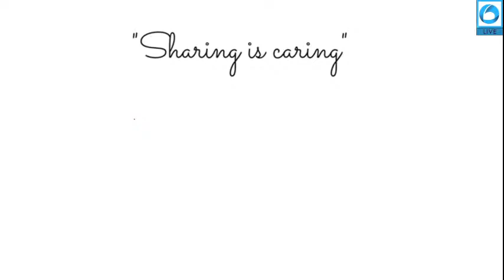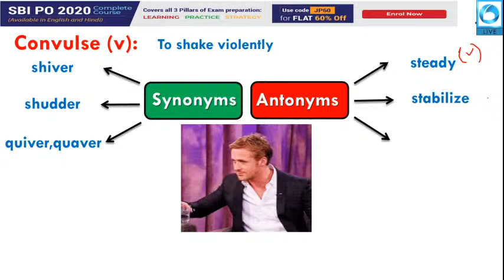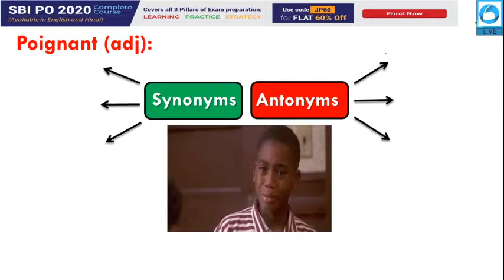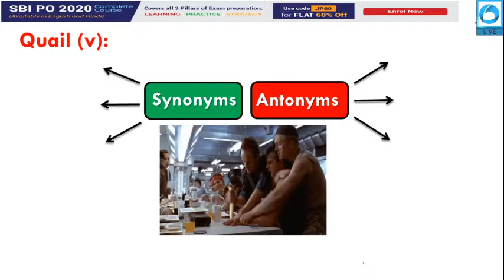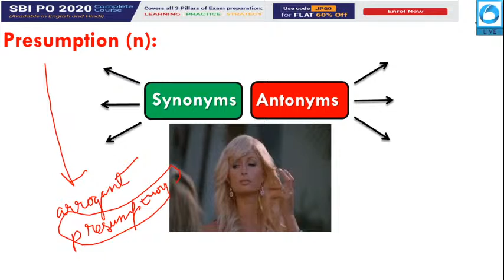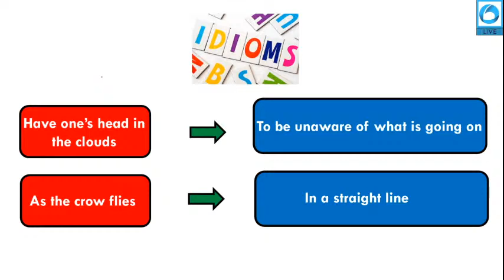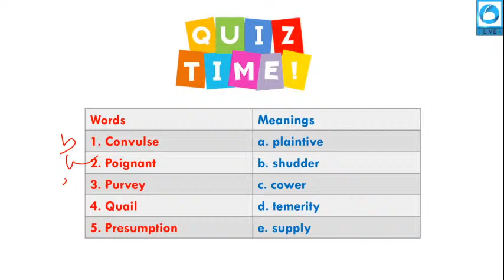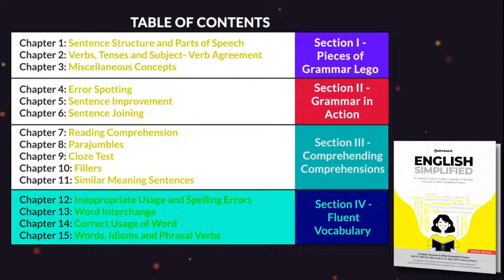Daily Vocabulary English - Learn Words with Meaning | Bank, SSC Exams | Day 77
About The Hindu Vocab Show - This series includes a live class from Monday to Friday at 8:30 AM.
If you are one of the thousands of searching - Vocabulary words English learn with meaning, with the aim of finding the best answer to the question - How to Improve English Vocabulary? then you are in the right place.

In this Daily Vocab Show, JP Sir gives you daily vocabulary English words for Bank, SSC, Railways and other bank exams.
Watch this series to improve -
1) English Vocabulary for Bank Exams
2) English Vocabulary for SSC Exams
3) English Vocabulary for Govt & other competitive exams.

This English Vocabulary Advanced course would help you immensely in the English Language paper of SBI PO, IBPS PO, RBI Grade B, SBI Clerk, IBPS Clerk, etc.

Morning Premium Shows
7:30 AM – Today’s News Analysis (TNA)
8:30 AM – The Daily Vocab Show
9:00 AM – Editorial Analysis

SBI PO Warm Up Daily Schedule
10:00 AM – Quant
11:00 AM – English
12:00 PM – Reasoning
6:00 PM – Monday and Thursday - GA
6:00 PM - Tuesday, Thursday and Friday - Quant
7:00 PM – Monday, Wednesday and Friday - English
7:00 PM - Tuesday - Reasoning
7:00 PM - Live Practice Session (LPS)

Oliveboard Edge - Upcoming Course
SBI PO Titan (English Medium) - Coming Soon
SBI PO Titan (Hindi Medium) - Coming Soon
AFCAT 2 2020 (Abhinandan Batch) - July 1

Oliveboard Edge – Running Course
Complete Puzzles Batch
DI Decoded
Complete English For SBI, IBPS & Other Bank Exams
Complete Quant For SBI, IBPS, & Other Bank Exams
Complete Reasoning For SBI, IBPS & Other Bank Exams